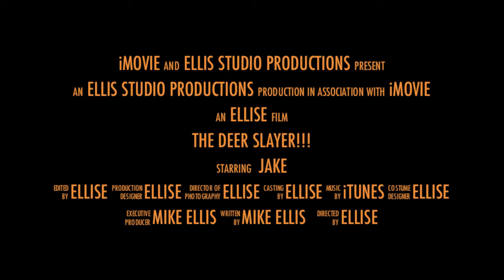The Deer Slayer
hunting video